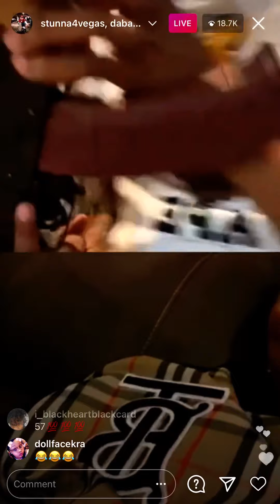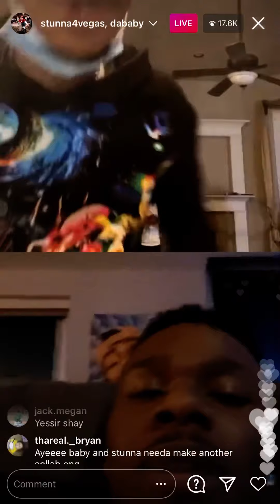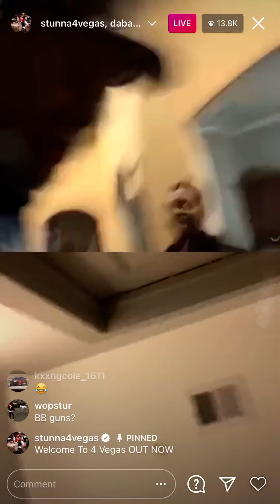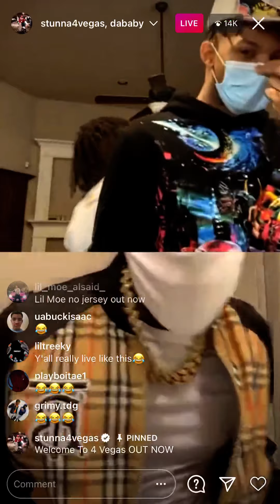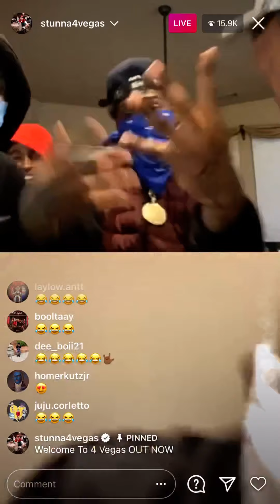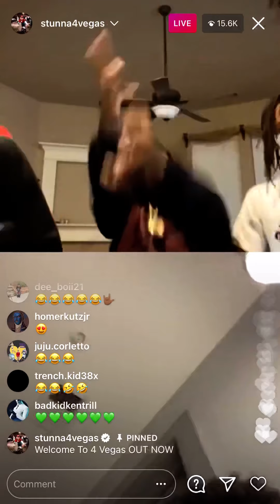(Dababy Daughter) Questioned Him About His Gun While He Was On Live!